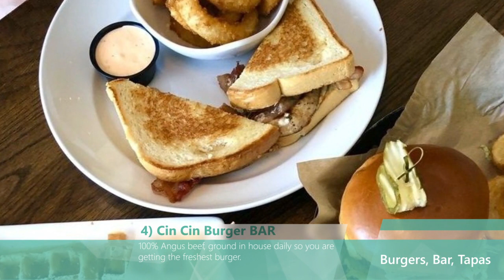10 Best Restaurants in Winston-Salem, North Carolina (2022) - Top local places in Winston-Salem, NC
The local experts have selected the top 10 best restaurants in Winston-Salem, North Carolina (2022) - These are the top places the locals eat in Winston-Salem, NC. Whether you live nearby or are looking to plan your next trip to the area, make sure you stop at one of these Winston-Salem restaurants.

Here are the 10 best restaurants in Winston-Salem, North Carolina (2022) - Top places the locals eat in Winston-Salem, NC!
 - Sweet Potatoes
 - Mozelle’s Fresh Southern
 - Dom’s
 - Cin Cin Burger BAR
 - The Porch Kitchen
 - Slappy’s Chicken
 - Krankies
 - 6th And Vine
 - Finnigan’s Wake Irish Pub
 - Willow’s Bistro